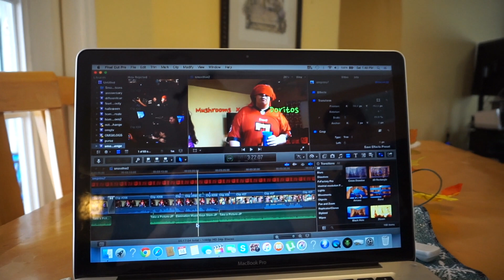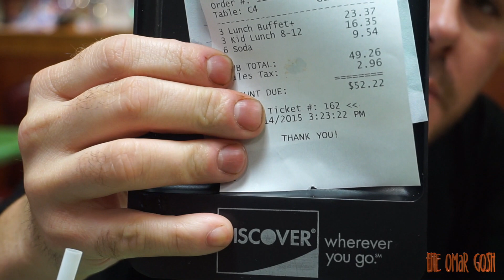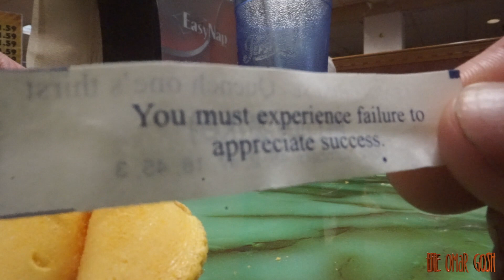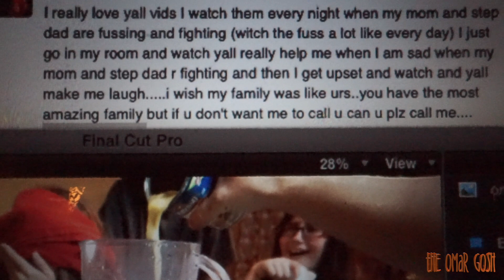Garage Sale Dancing!